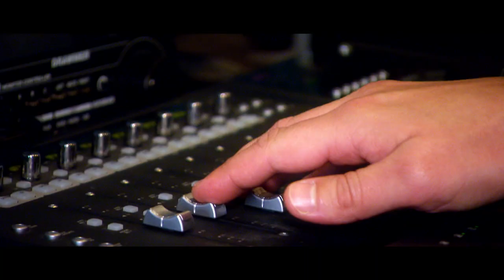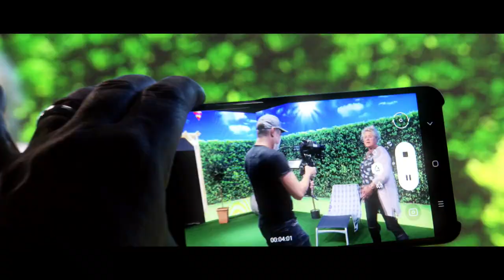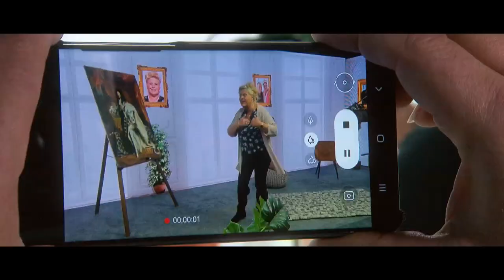Silvia Wollny - Ich setz alles auf das Leben (Official Video)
Socials

Music

Written by: Tom Marquardt, Stephan Endemann, Matthias Distel, Dominik De Leon
Produced by: Stephan Endemann, Dominik De Leon, Matthias Distel

Label: El Cartel Music
Distributed by: Univeral Music